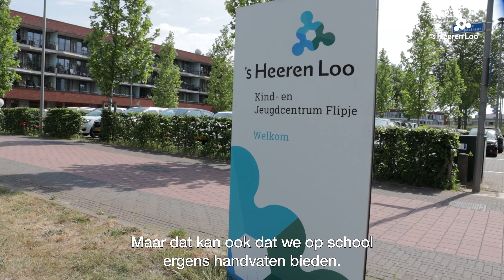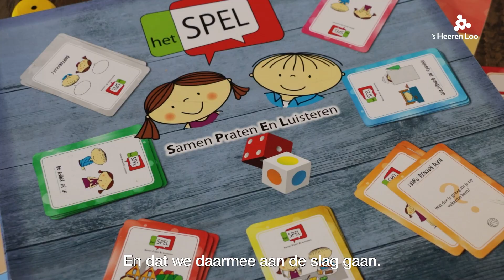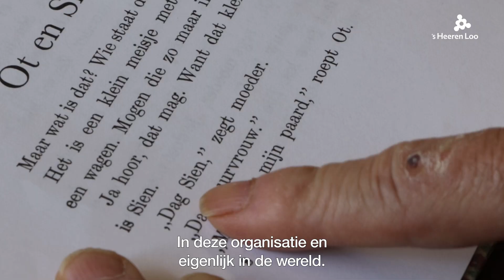's Heeren Loo in Zuid-Nederland